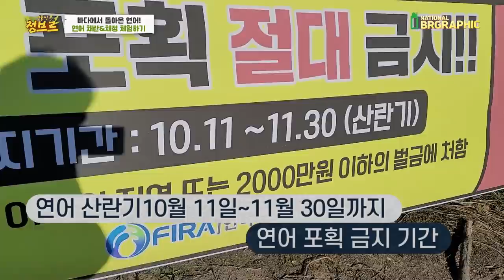고향찾아 돌아온 수만마리 연어떼 작업 현장!! 생생하게 공개합니다!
연어는 물의 냄새를 기억하고 다시 돌아오는 대표적인 회귀성 어류인데요.
매년 연어를 최대한 많이 회귀시키기 위해 매일 같이 수백 수천마리씩 작업하는 현장에 나가서 생생생하게 촬영해보았습니다.

연어야 미안하고 고맙다.
영상에서 확인해 보시죠!